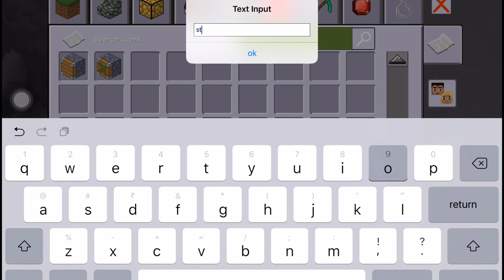RENOVATING MY NEW SECRET HOUSE || MULTICRAFT GAMEPLAY #3 || TITANIUM JEHAN